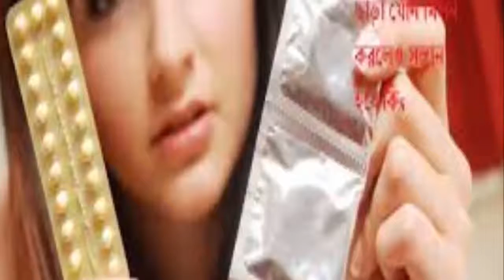যৌনকর্মে কনডমের ব্যবহার নিশ্চিত করতে গণভোট.. Update news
পর্নো ছবির শুটিংয়ের সময় পুরুষ অভিনেতাদের কনডম ব্যবহার নিশ্চিত করতে কড়া আইনের পক্ষে ক্যালিফর্নিয়ায় সচেতন নারী যৌনকর্মীরা। আর সেই জন্যেই আগামী ৮ নভেম্বর গণভোট হতে যাচ্ছে ক্যালিফর্নিয়ায়। যদিও পর্নো ইন্ডাস্ট্রির প্রযোজকরা এমন আইন প্রণয়নের বিরোধী। তাদের মতে, এতে যৌনচিত্র যৌনকর্মীদের নিরাপত্তা বাড়বে না, বরং কোটি কোটি ডলারের শিল্পটি ক্যালিফর্নিয়া ছেড়ে চলে যাবে।
তবে কনডমস ইন পর্নোগ্র্যাফিক ফিল্মস ইনিশিয়েটিভের মুখ্য উদ্যোক্তা লস এঞ্জেলেসের এইডস হেল্থ কেয়ার ফাউন্ডেশন জানিয়েছে, এই বিল যৌনকর্মীদের ঠিক সেই ধরণের সুরক্ষা দেবে, যা ইতিমধ্যেই দেশটির হাসপাতাল কর্মী ও অন্যান্যদের দেওয়া হচ্ছে। এখন নথিভুক্ত ভোটারদের স্বাক্ষর করা পিটিশনের উপর এই গণভোট অনুষ্ঠিত হতে যাচ্ছে। জানা যায়, এতে ক্যালিফর্নিয়ার ভোটারদের ৫৩ শতাংশ ৬০ নম্বর প্রস্তাবটির পক্ষে। যদিও দেশটির ডেমোক্র্যাটিক ও রিপাবলিকান দু'দলই এই প্রস্তাবের বিরুদ্ধে রয়েছে। এই প্রস্তাব গৃহীত হলে পর্নো ছবির সেটে কনডম না দেওয়া অথবা তার ব্যবহার নিশ্চিত না করার দায়ে অর্থদণ্ড হবে এক হাজার থেকে সাত হাজার ডলার। জেনে-শুনে কনডমের ব্যবহার নিশ্চিত না করার ফলে যদি কারো মৃত্যু ঘটে বা ‘দীর্ঘমেয়াদি শারীরিক প্রতিবন্ধকতার’ সৃষ্টি হয়, তবে ১৫ লাখ ডলার পর্যন্ত অর্থদণ্ড দিতে হতে পারে।
ক্যালিফর্নিয়ার পর্নো ফিল্ম প্রোডাকশন সাইটগুলির অধিকাংশ লস এঞ্জেলসেই। ২০১২ সাল থেকেই পর্নো ফিল্ম তৈরিতে কনডমের ব্যবহার   বাধ্যতামূলক সেখানে। নতুন প্রস্তাবটি সেই নির্দেশকে আরও সম্প্রসারিত করবে বলা মনে করা হচ্ছে।

bangla news,
# bangla bd news
Anondo BD

Real Stroy,HEALTHY LIFE, asdwebs.com, BangLa FuNny ZonE,
Bangla News Video, Obak Kando, BD ZONE HITS, Bangla Fun,
bangladesh tv news, today bangla news,bangla tv news, bangla news,bangla news paper,atn news,atn live news,RTV news,
Bangla update news,Btv news,all bangla news,bangla hot news